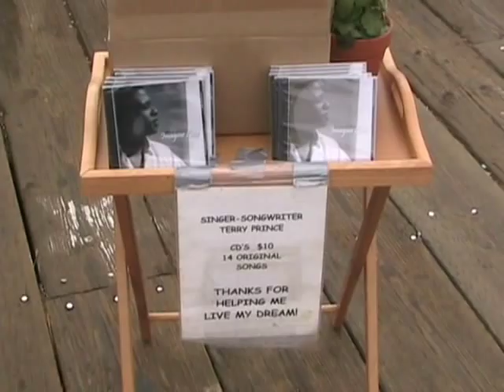How to Sell 15,000 CDs in 18 Months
Get my free "Music Marketing Secrets" report Terry Prince explains how he sold 15,000 music CDs in 18 Months by playing 30 hours a month on the Santa Monica Pier. An inspiring interview!

Check out the new "Creative Entrepreneur" interview
series and get a big sample of my new book for free